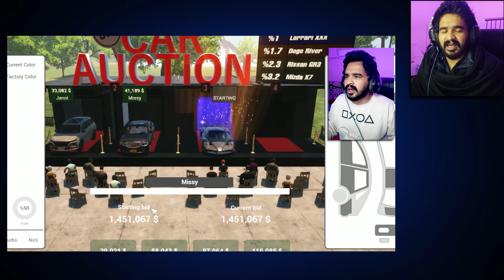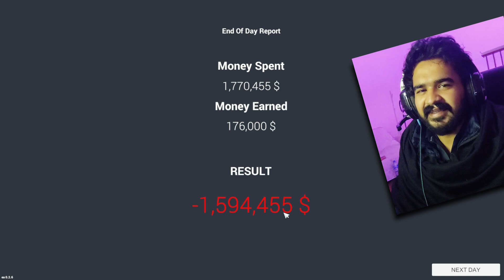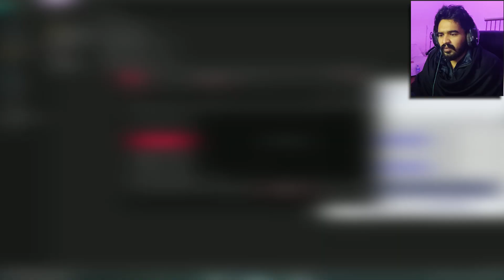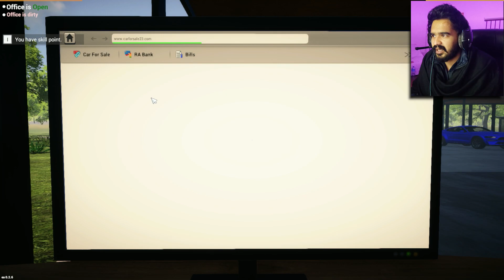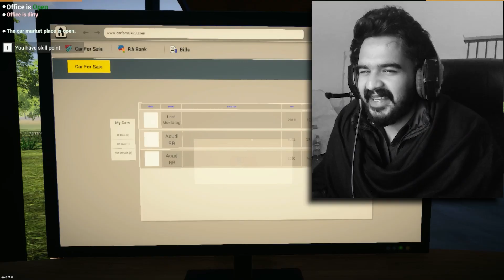Can I sale Audi for 2 Million Dollars in Car for Sale Simulator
Join me on an exhilarating journey through the world of Car for Sale Simulator as I set out to achieve the ultimate challenge – selling an Audi for a staggering 2 million dollars! In this gripping gameplay video, I'll dive deep into the intricacies of virtual car sales, meticulously selecting, customizing, and marketing the perfect Audi to attract high-paying buyers.

With each step, I'll face daunting challenges and fierce competition, but my determination knows no bounds. Follow along as I navigate through the dynamic world of virtual car dealership management, employing savvy sales tactics and strategic pricing strategies to maximize the value of my Audi and seal the deal of a lifetime.

But will my efforts be enough to command such a lofty price tag? Will I be able to overcome obstacles and secure a record-breaking sale, or will I fall short of my ambitious goal? Join me on this adrenaline-fueled adventure as I embark on a quest to make automotive history in Car for Sale Simulator. Don't miss out on the excitement – watch now and witness the thrill of high-stakes virtual car sales!

Car for Sale Simulator Audi sales
Virtual car dealership management
Selling luxury cars in simulator games
Audi sales tactics in gaming
Making millions in virtual car sales
Top-priced cars in car simulation games
High-paying buyers in car simulator games
Marketing luxury cars in gaming
Maximizing car value in simulator games
Record-breaking car sales in gaming
Virtual Audi customization and sales
Audi dealership simulation strategies
Achieving high-value car sales in simulators
Strategic pricing in virtual car sales
Audi sales challenges in gaming